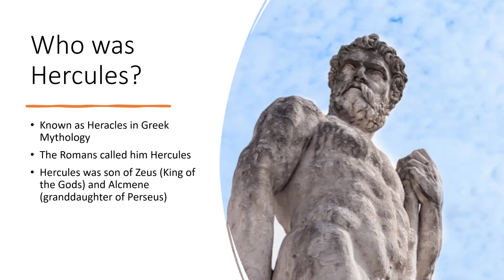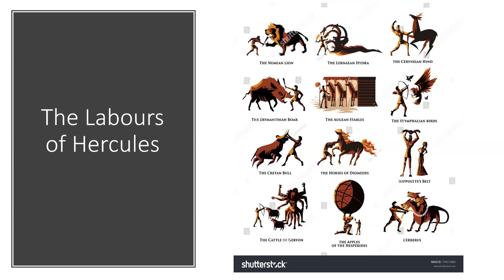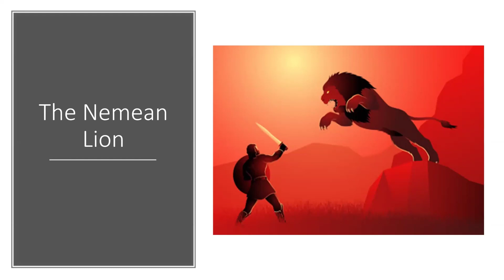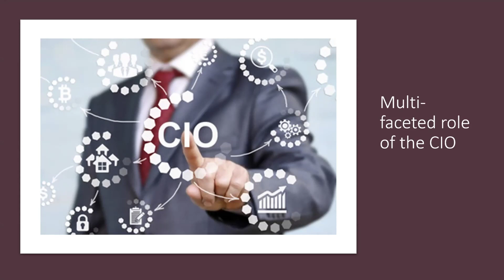What Hercules taught me about IT Management | Prof. Alex Siow | TEDxNewton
Hercules, in Greek mythology, used his hard skills and soft skills to perform his Labours. There are many similarities between Hercules’ Labours and the task of the IT leader. This talk used six of Hercules’ tasks to illustrate the principles of IT Leadership. Prof Alex Siow is Professor (Practice) in the department of Information Systems and Analytics of the School of Computing, NUS since 2015.

Alex started as a Structural Engineer in the HDB in 1981 and appointed the CIO in 1989. In 2003, he was  SVP in StarHub, where he was Head, Business Markets and CIO. In 2012, he joined Accenture as a Managing Director.

Alex is currently in a number of boards, including Toffs Technologies, DART Consulting, Red Alpha, Temasek Polytechnic, SUSS and THK Hospital.

Alex’s book “Leading with IT: Lessons from Singapore’s first CIO” was published in Feb 2021. This talk was given at a TEDx event using the TED conference format but independently organized by a local community.